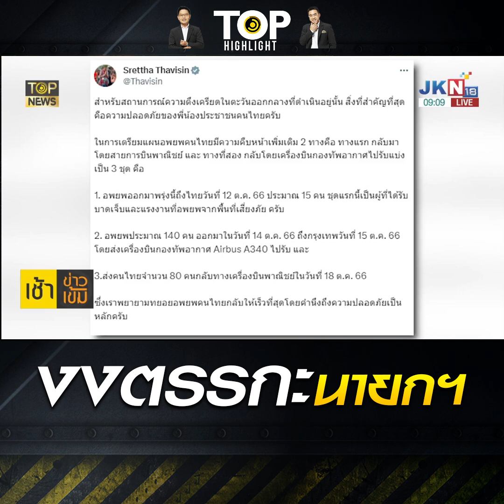"หมอมิ้ง" ป้อง "เศรษฐา" ประณาม "ฮามาส" - ลั่นไม่เอาขัดแย้ง ปัดเอียงข้าง"อิสราเอล" | TOP HIGHLIGHT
"หมอมิ้ง" ป้อง "เศรษฐา" ประณาม "ฮามาส" - ลั่นไม่เอาขัดแย้ง ปัดเอียงข้าง"อิสราเอล"